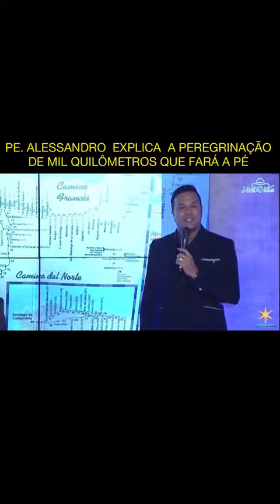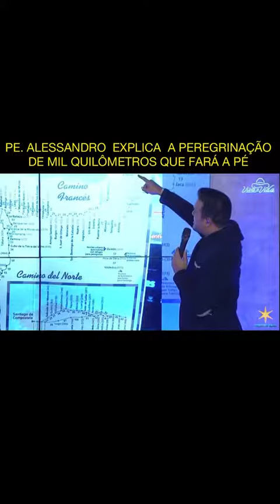Padre Alessandro Campos